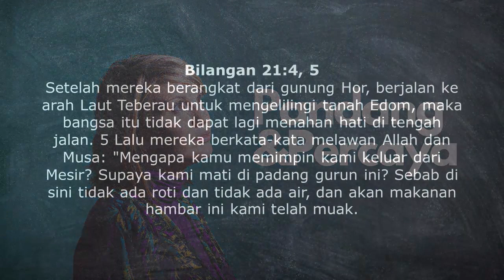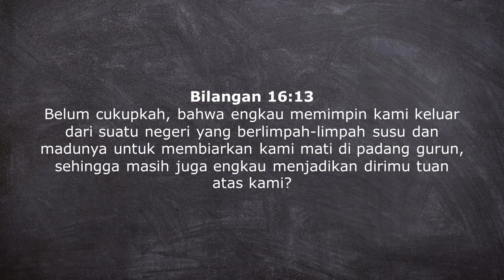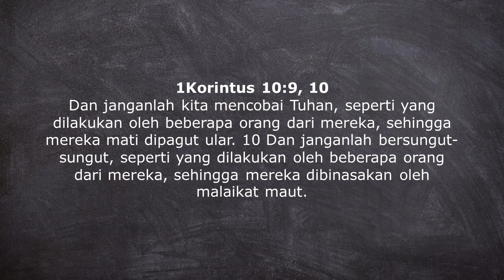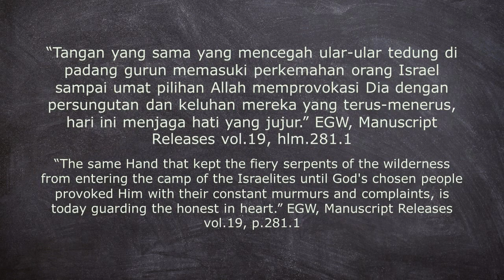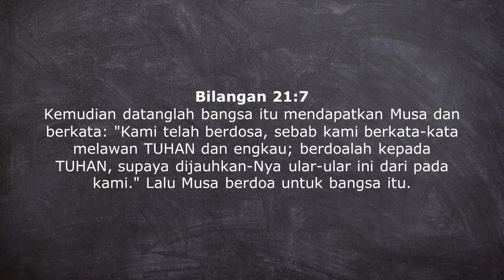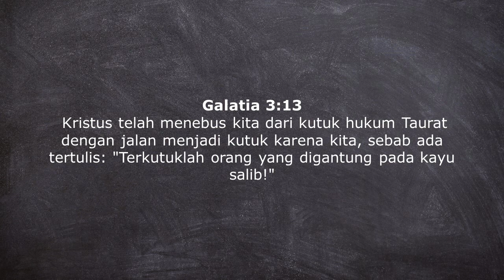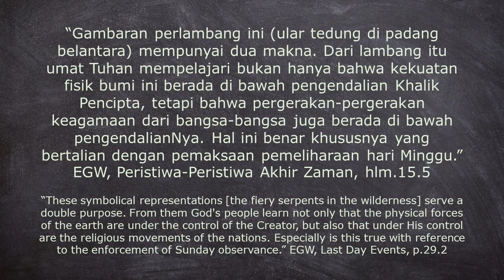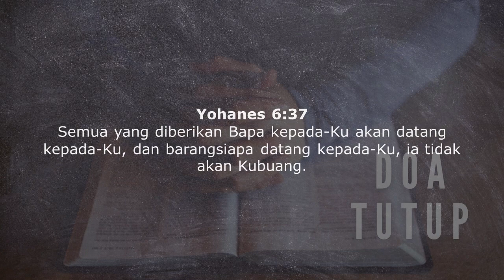Pandang dan Percaya - 17 Jul 2021 - Willmore Tambunan